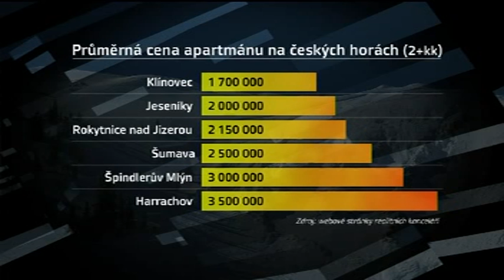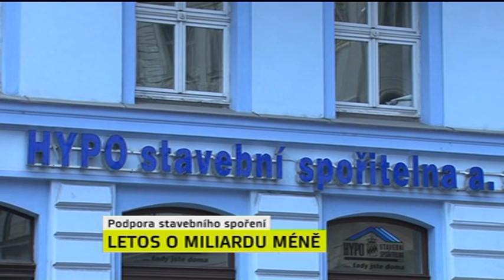Téma Z1 byznys a reality, 24. 2. 2010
Reality, apartmány, architektura
Hosté: Ivana Panušková, majitelka Golding Real
Pavel Velebil, jednatel Tide Reality
Michal Postránecký, architekt Planet Hollywood Towers